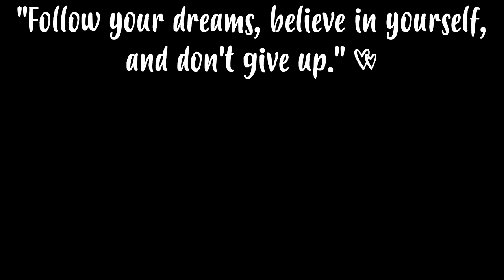ESPONJA KONJAC PRIMARK, FUNCIONA?